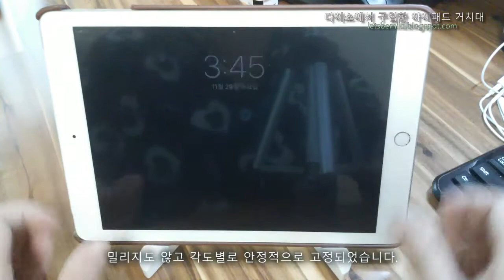다이소 아이패드 거치대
다이소에서 판매중으로 가격은 3000원이며, 휴대용/탁상용 겸용입니다.
약간 조정이 필요합니다.